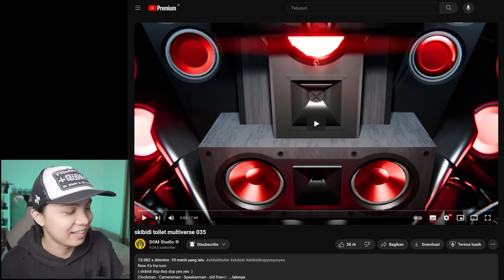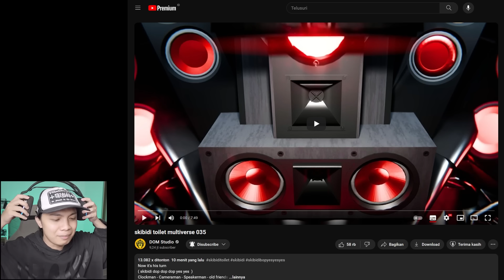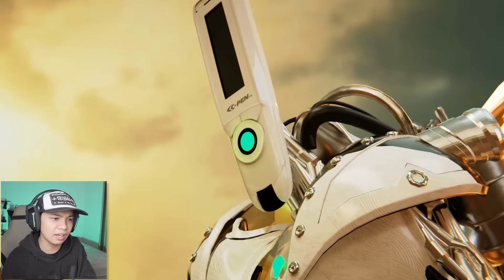EPISODE TERBARU 035 SKIBIDI TOILET MULTIVERSE! KEMBALINYA TITAN SPEAKERMAN DENGAN UPGRADE TERKUAT!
Reaction Skibidi Toilet Multiverse Episode
Bahas Tuntas Skibidi Toilet Multiverse Episode
Analisis Teori Skibidi Toilet Multiverse
Rahasia Dan Easter Egg Skibidi Toilet Multiverse

Credit Channel :
🎵 Credit :
PewDiePie Congratulations Minecraft Note Block / Grande1899